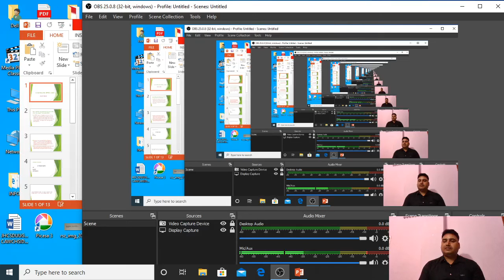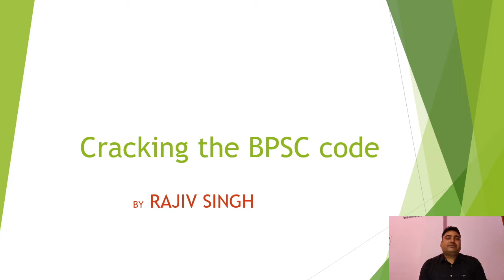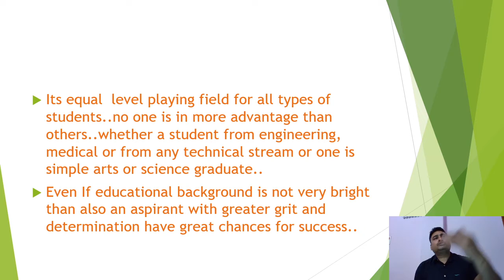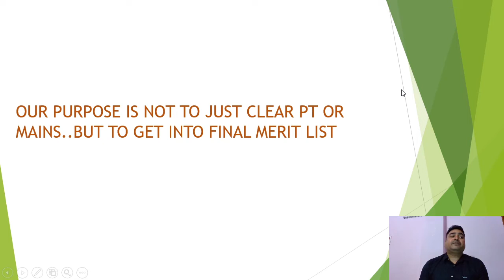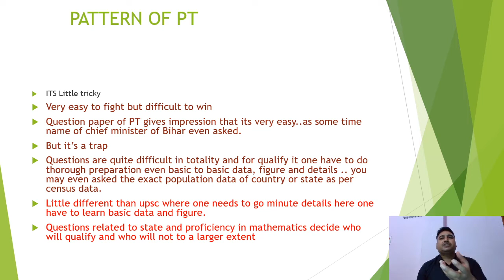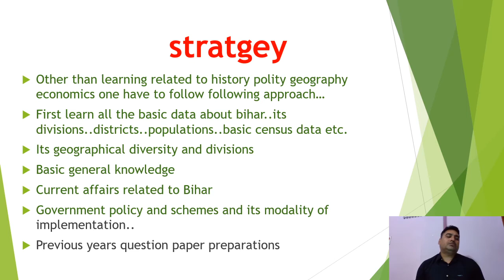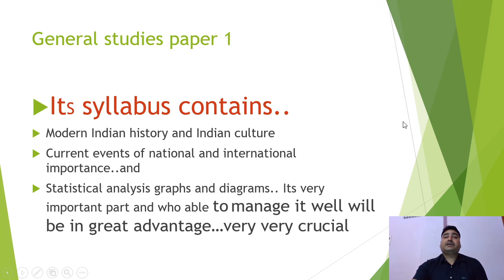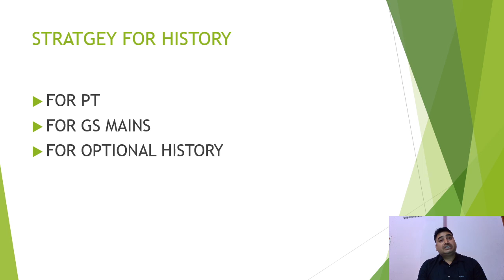History Syllabus, Preparation Strategy for BPSC 2020 Pre & Mains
In this video Unacademy educator Rajiv Singh will discuss the detailed syllabus of History for BPSC 2020 Prelims and Mains. He will also discuss the preparation strategy for Indian & World Geography for BPSC 2020 prelims and mains exam. We are going to discuss the detailed topic wise syllabus of History for BPSC 2020 prelims & mains, Bihar ESI & other Bihar gov exams.

In this video our Unacademy educator Rajiv Singh will discuss:
- History syllabus for BPSC
- Ancient History syllabus for BPSC mains
- Medieval History syllabus for BPSC prelims 2020
- Modern History syllabus for BPSC 2020
- BPSC History syllabus in Hindi
- BPSC 2020 History syllabus in Hindi
- BPSC 2020 prelims history syllabus in Hindi
- BPSC mains history syllabus in Hindi
- BPSC history topic wise syllabus in Hindi
- BPSC history detailed syllabus in Hindi